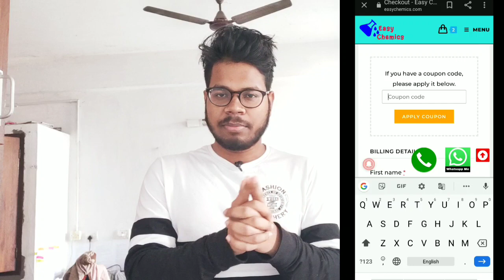FREE PRACTICE SETS | IIT JAM CHEMISTRY | STUDY MATERIAL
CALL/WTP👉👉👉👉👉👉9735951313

UNACADEMY👉👉👉👉👉GOUTAM PAL